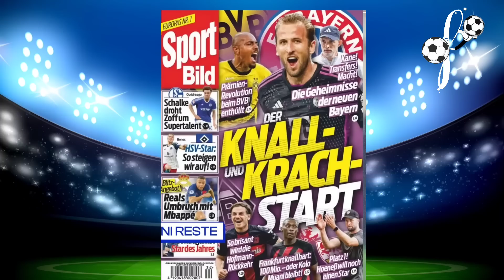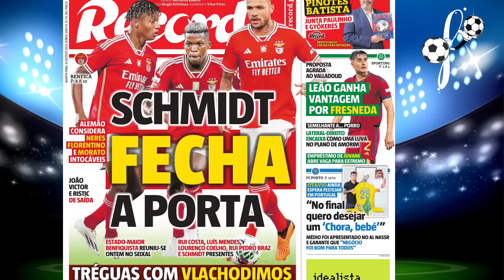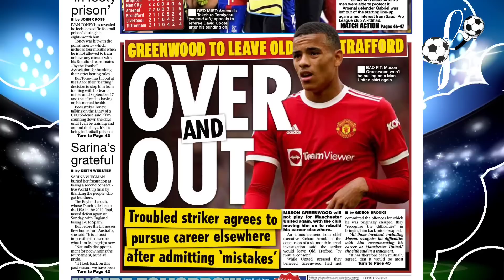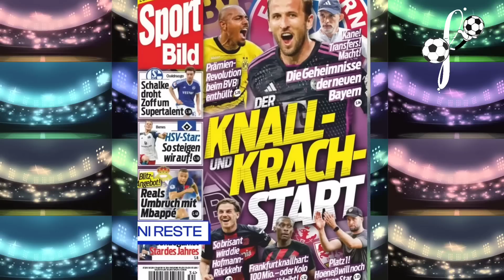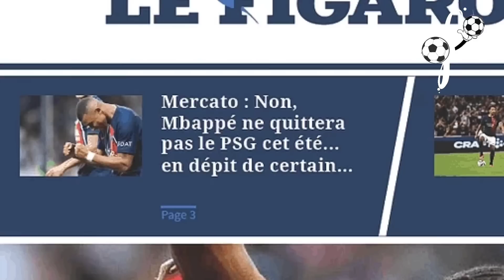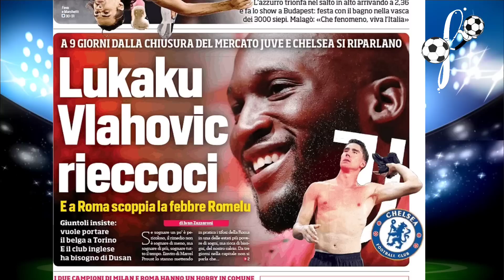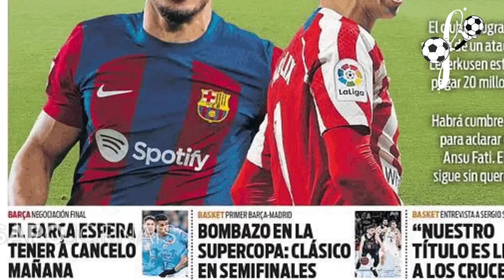Desizyon final pou Mbappe || Barcelone aktive yon gwo operasyon nan atak ekip la | Revue de presse